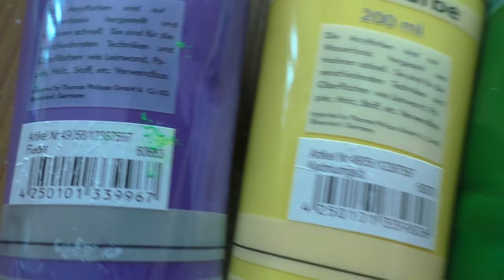Tulpen Malen Acryl Lila Weiß in Glasvase Echtzeit - Tulips Acrylic Painting Purple White Glass Vase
Blumenstrauß Tulpen Malen mit Acrylfarben Lila Weiß in Glasvase in Echtzeit - Bunch of Flowers Tulips Acrylic Painting Lilac White in Glass Vase in Real Time
- The canvac is 30x30centimeters

 • Moonlight Sonata – Beethoven (No Copy...